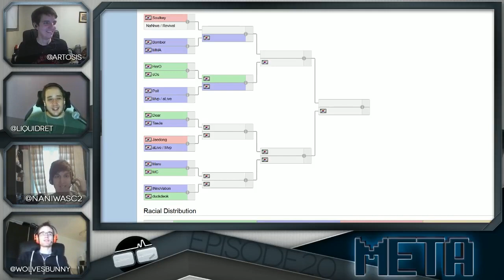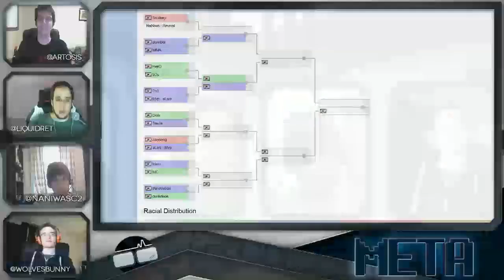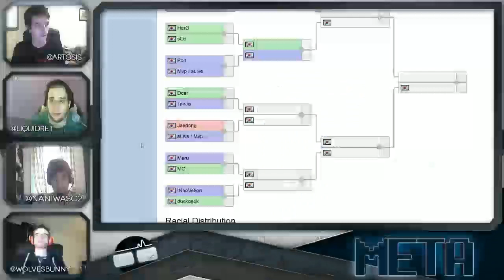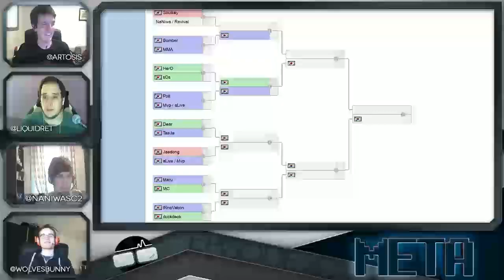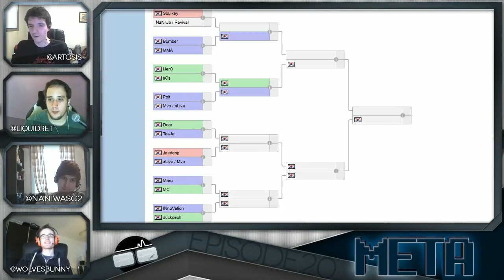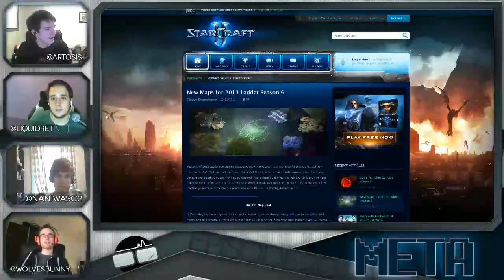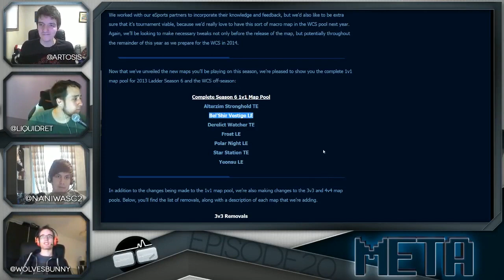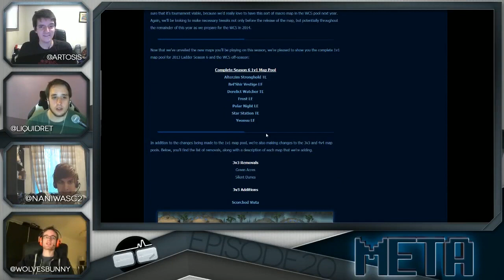Meta: Episode #20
Hosts: @Artosis - @LiquidRet - @NaniwaSC2- @WolvesBunny
Production: @SympaticoTV - Music: @MattIlantzis

This week on META, things get crazy with some awesome SC2 discussion...some shots fired...some glorious passive aggressive friendly BM...just a grand ol' time!